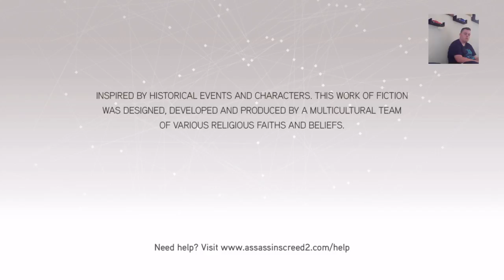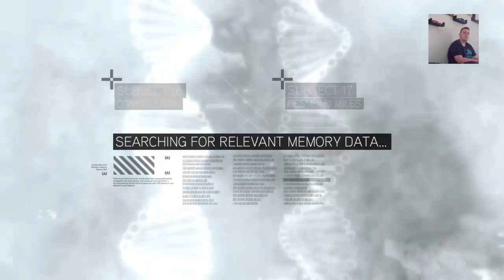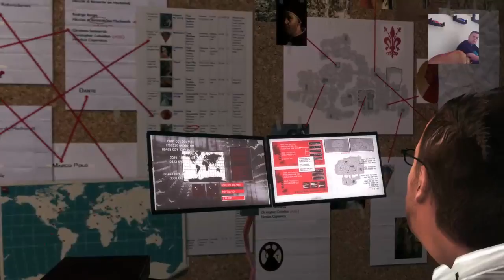Assassin's creed ezio collection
Hey everyone my name is morgan and john  we hope u have fun